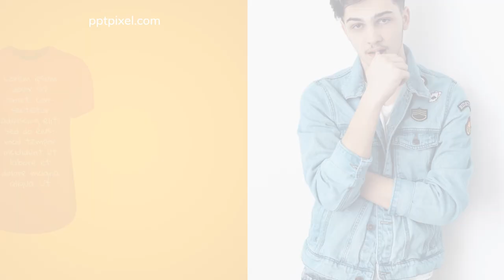Iklan kaos distro, sweater distro, jaket distro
Iklan kaos distro, sweater distro, jaket distro, iklan baju distro, Iklan Kaos Distro, Pakaian, Toko baju, Clothing, Video Cinematic Clothing